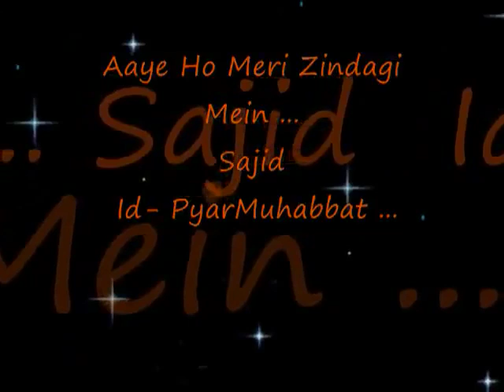Aaye Ho Meri Zindagi Mein Tum Bahar Ban Ke ALka Yagnik Romantic Song.-SAID HOSSEINI-Mix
Zindagi Mein Tum Bahar Ban Ke ALka Yagnik Romantic Song-SAYED HOSSEINI-Mix